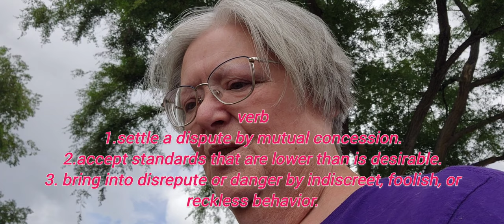Your Thoughts for Thursday: When Is It Okay To Compromise?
What is compromise? Is it good or bad to compromise? Does it really matter? Today, we discuss how compromise affects relationships and our core beliefs, our character.